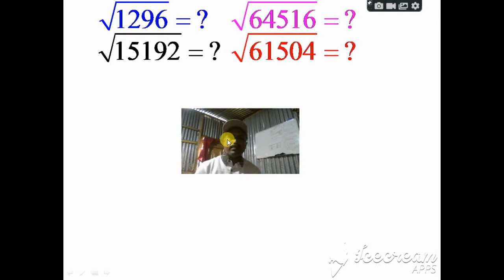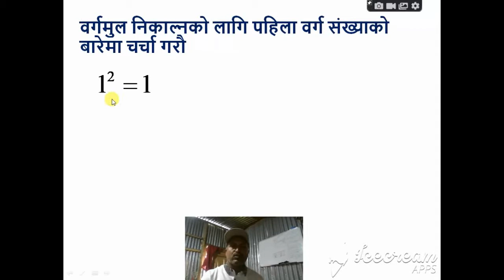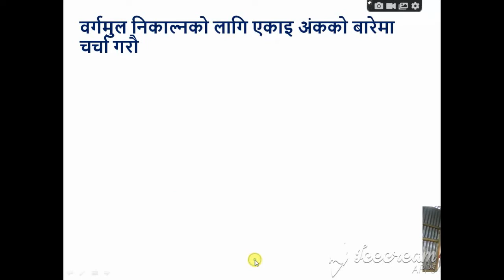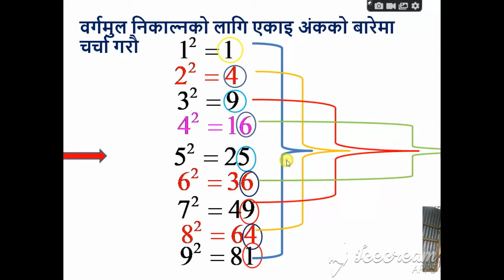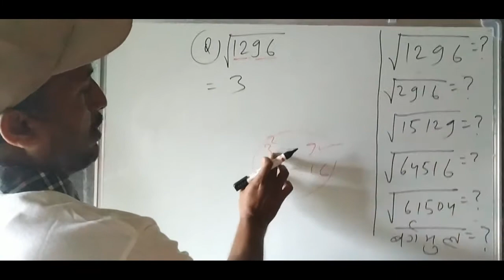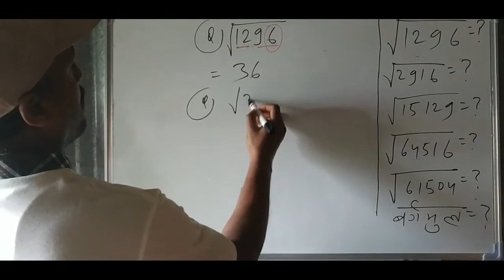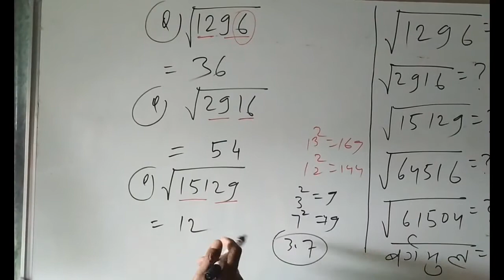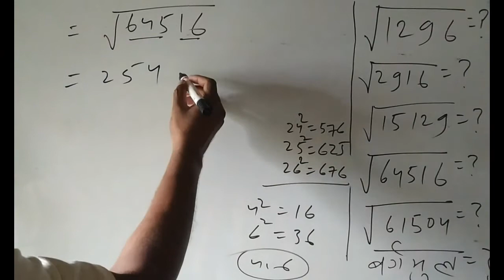Square root without calculator in 1 second !!!!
square root
square root short and easiest trick
square root in 1 second